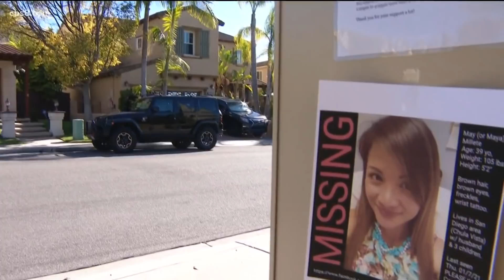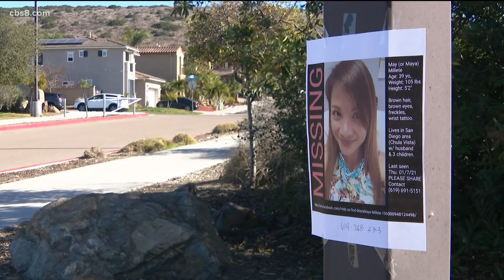Forensic expert: ‘They are gunshots’ recorded in Millete neighborhood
Eight loud bangs recorded in Maya Millete’s neighborhood on the night she went missing have been identified as gunshots by a forensic audio expert.

Over the weekend, News 8 obtained a cleaner, digital copy of the camera's original audio recorded at 10 p.m. on January 7, the night Millete went missing.